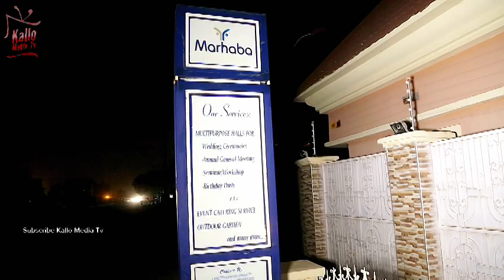Auren Sha'awa [ Part 2 Saban Shiri ] Latest Hausa Films Original Video 2023